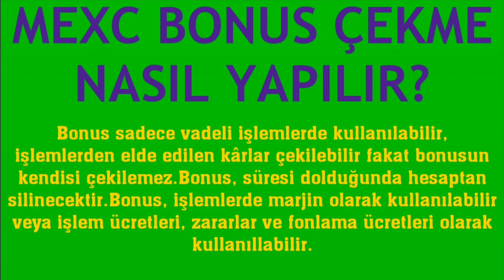Mexc Bonus Çekme Nasıl Yapılır?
Merhabalar bu videomuzda sizlerle birlikte mexc bonus çekme nasıl yapılır sorusuna yanıt vermeye çalışıyoruz.İyi Seyirler Dilerim.

mexc bonus nasıl çekilir
mexc bonus çekme
mexc bonus nasıl alınır